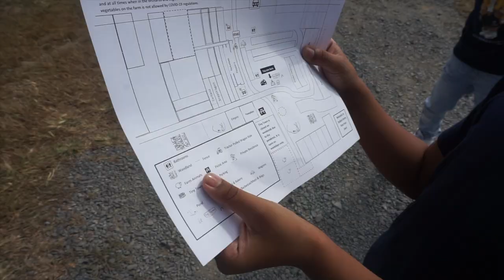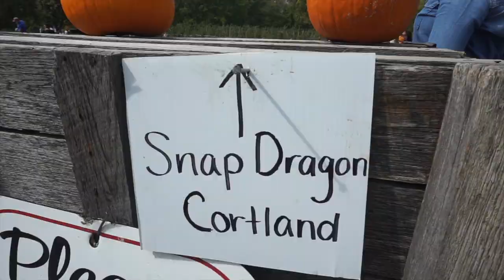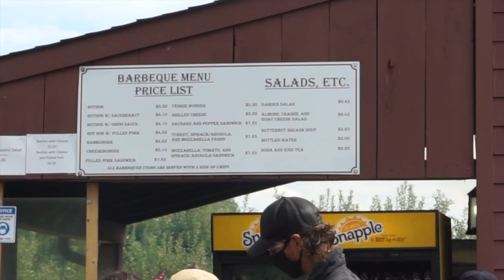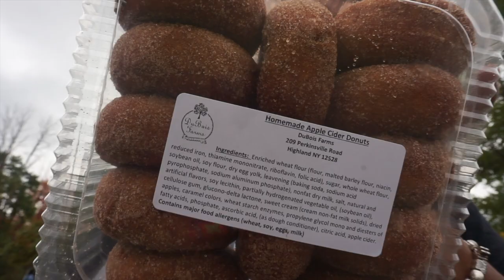Visiting DuBios Farm | Apple and Pumpkin Picking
Went to DuBios Farm to kick off our Fall Festivites.